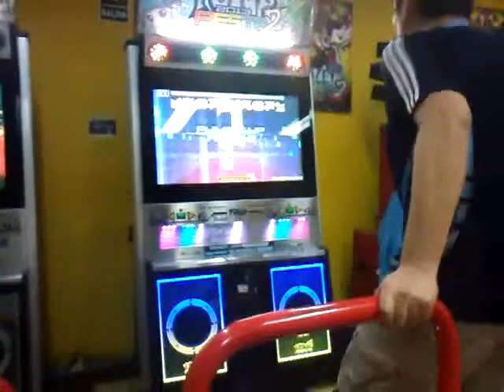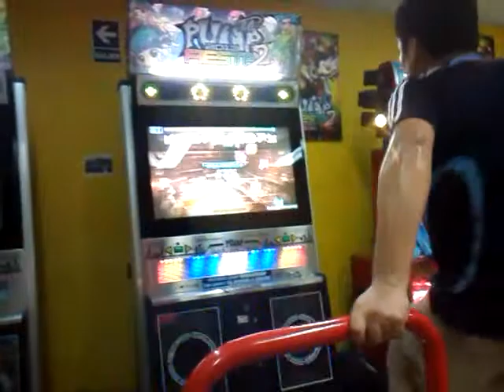What are you doin D24 Crash Online Elite League 2014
What are you doin D24
Week 2
Crash Online Elite League 2014